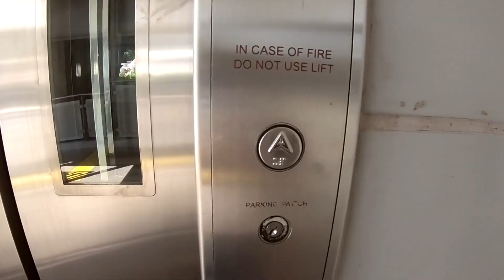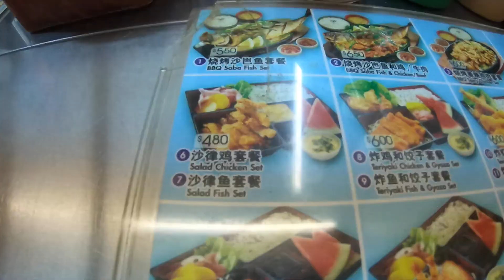A Typical Day in Singapore | Living in Singapore | Random Day Vlog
This is a random typical day vlog in the life of an Indian couple living in Singapore. We essentially do Cinematic Travel videos but this one is a bit different to our taste and style. We hope you like it. :)

Also, this video features Holland Village Hawkers' market as well where we often go and eat amazing local foods.